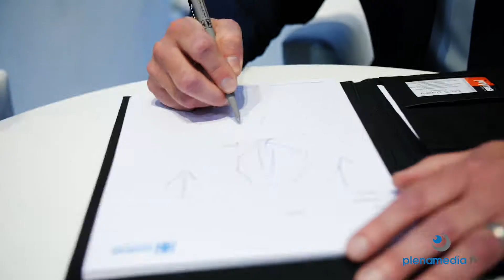Messefilm Messe Düsseldorf GIFA Messe - GTP Schäfer Messefilm GIFA Messe 2019 - plenamedia.tv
Wir sind für Sie auf der Gifa mit unseren Filmteams. Ein Film der den Messeauftritt, die Showeinlagen eines Zauberers auf dem Messestand und Emotionen wiederspiegelt. Aber auch ein realistischer Messefilm : gezeigt wurden am grossen Messestand die Innovationen des Unternehmens.

Messefilm Messe Düsseldorf GIFA Messe : die perfekte Präsentation perfekt filmisch umgesetzt. Die Messe Filmteam Profis von plenamedia.tv. Für unsere Altkunden und Neukunden auf den Messen in Düsseldorf unterwegs. Filme in höchster Qualität gedreht 4K bis 12K und produziert Full-HD bis 8K für die Verwendung heute und übermorgen.

Die Inhaberin von plenamedia.tv ist auch die Regisseurin seit 2004. Ausschliesslich Regisseurin. Mit dem Video Assist ständig im Bilde. Im Gegensatz zu Kameramännern nicht mit einem Auge am Kamera Viewer, sondern ausschliesslich auf die perfekte Umsetzung des Drehbuches fokussiert.

Als Sprachwissenschaftlerin, Journalistin, Buchautorin und Lektorin von Spielfilmdrehbüchern hohe Expertise in der Erstellung Ihres Drehbuches. Langjährige Erfahrung als Hörfunk Moderatorin bei ARTE und WDR mit unzähligen Live Reportagen. Bei der Regisseurin von plenamedia.tv verlieren Alle die Angst vor dem Mikrofon.